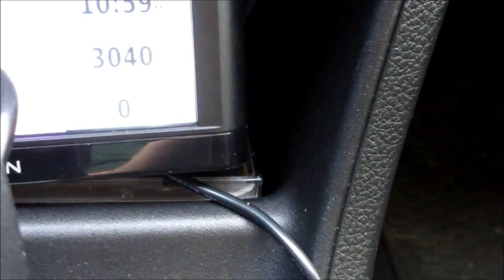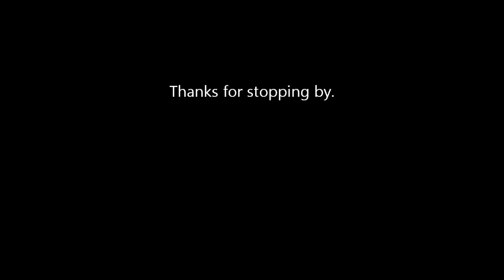Elevation YTO 548